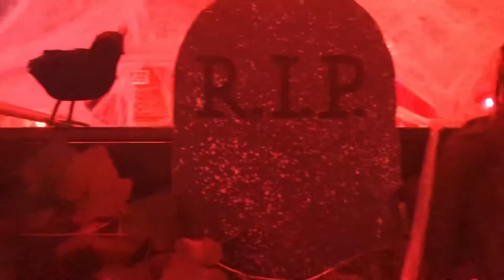BEST PLACE TO SPEND HALLOWEEN WITH FRIENDS IN MADRID /RESTAURANTE RIBS